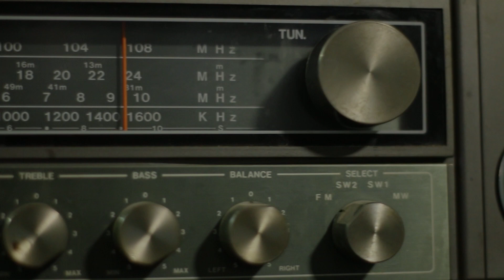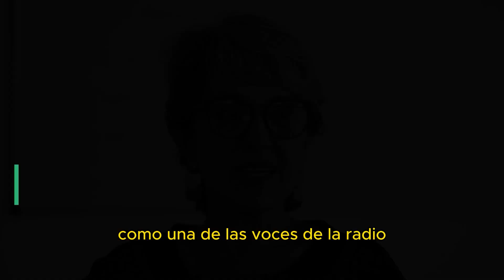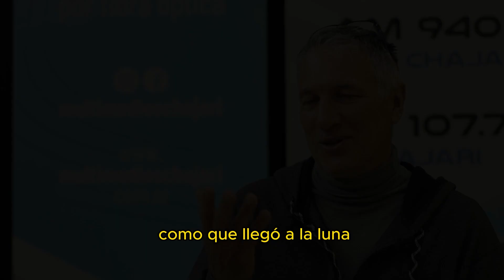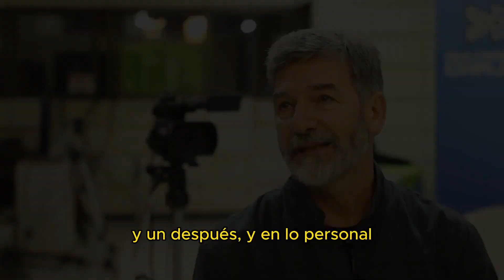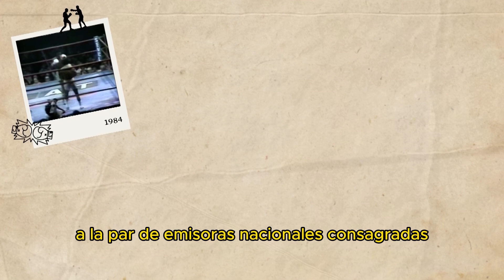Radio Chajarí. Un antes y un después para las comunicaciones de la ciudad.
En el marco del año del aniversario de los 40 años de Radio Chajarí, estudiantes de sexto año, realizaron  un documental que cuenta la historia de este medio que marcó un antes y un después en las comunicaciones de Chajarí y la región.